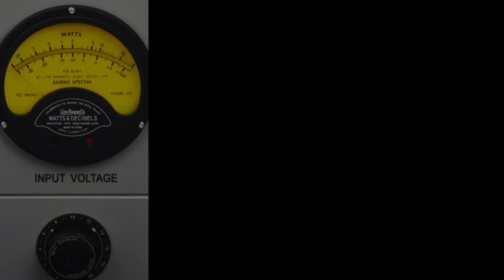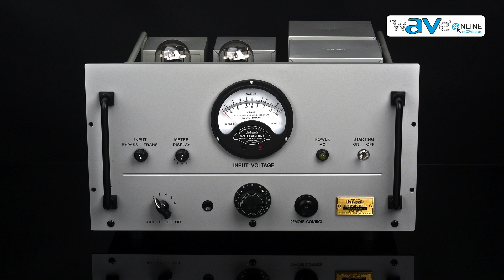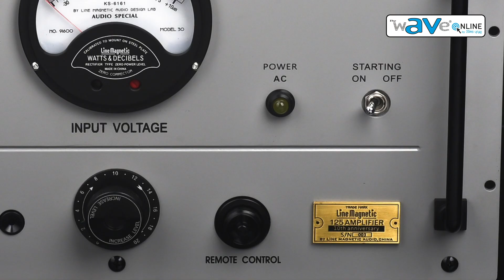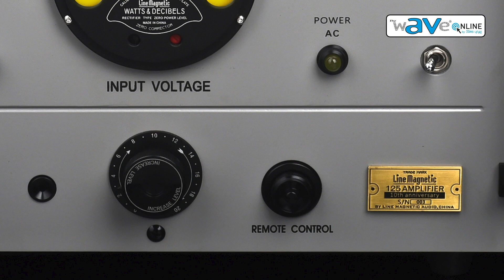พรีวิวแอมป์หลอด ซิงเกิ้ลเอ็นด์ คลาสA ไฮเอ็นด์ LINE MAGNETIC AS-125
สามารถติดต่อเพื่อขอข้อมูลข่าวสาร และแวะเยี่ยมชมสื่อของเราได้ทั้งทาง
กลุ่มสาธารณะ : The Wave Online
โทร. / แฟกซ์ : 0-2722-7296